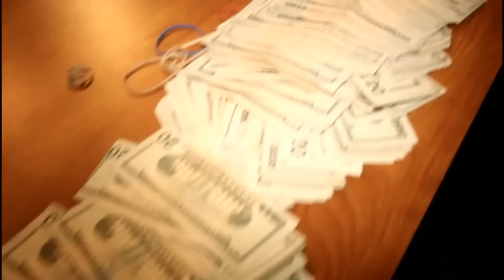teameast side snoop - Chicken Up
Music video for Chicken Up performed by teameast side snoop.